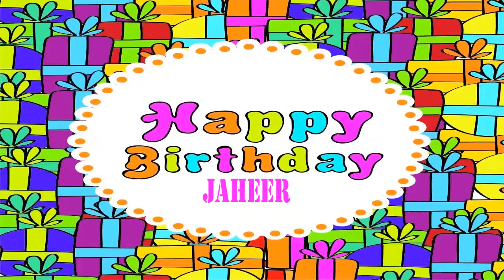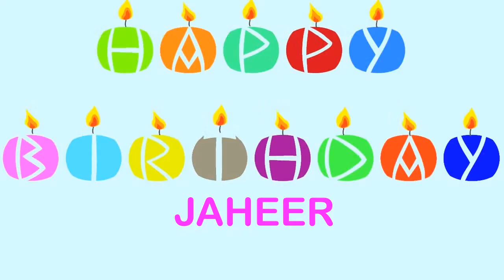Jaheer Wishes & Mensajes - Happy Birthday